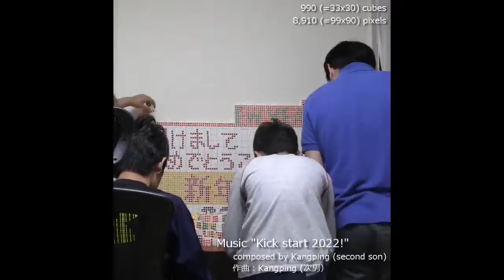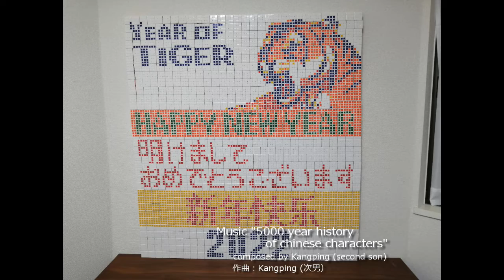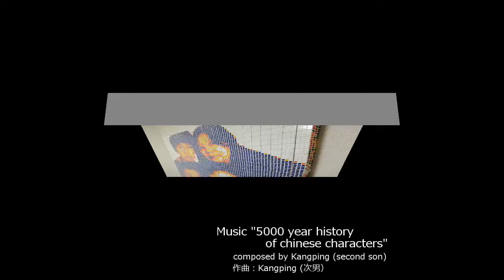2022 Happy New Year! あけましておめでとうございます！新年快乐!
（990個のキューブと次男が作曲したビートに載せて新年のご挨拶とさせていただきます!）

(I would like to wish you a Happy New Year with 990 cubes and a beat composed by my second son)

新年快乐!
(我们用990个魔方和我们第二个儿子创作的节拍来祝你新年快乐)